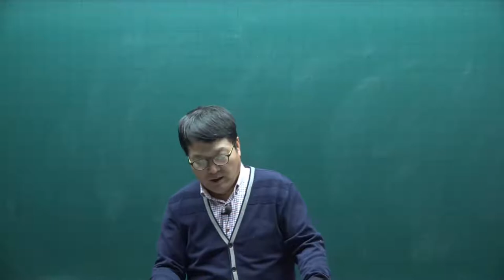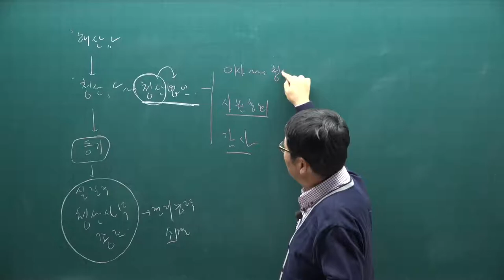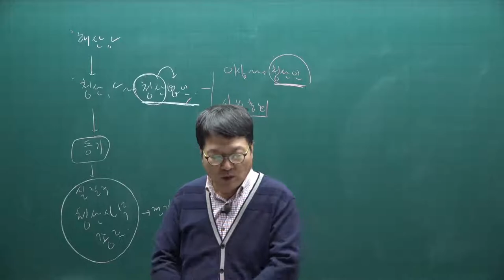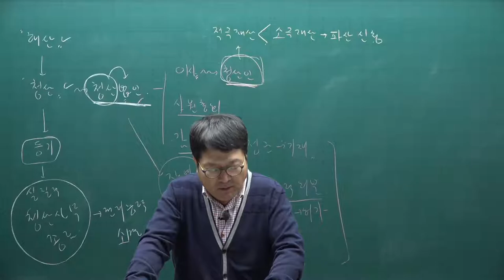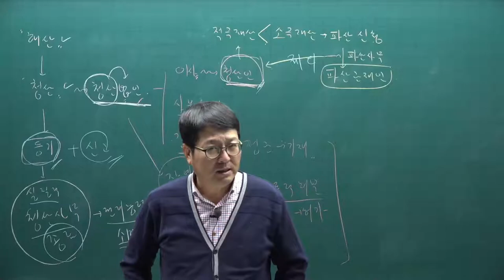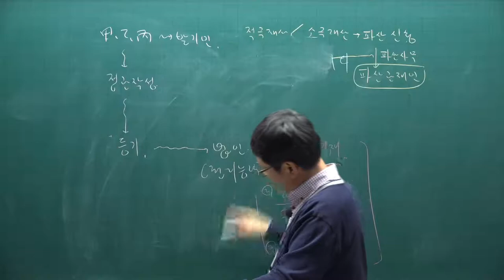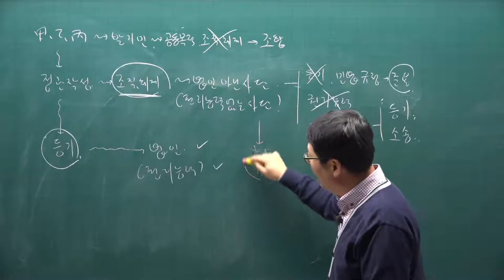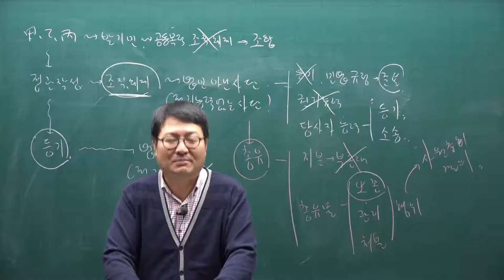[주전무] 2021년 주택관리사 민법 기본이론과정 12강